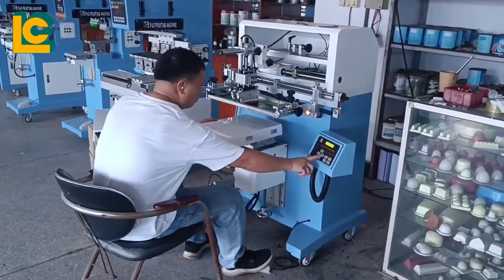Bottle series flat/convexity screen printer Bottle Silk Screen Printing Machine